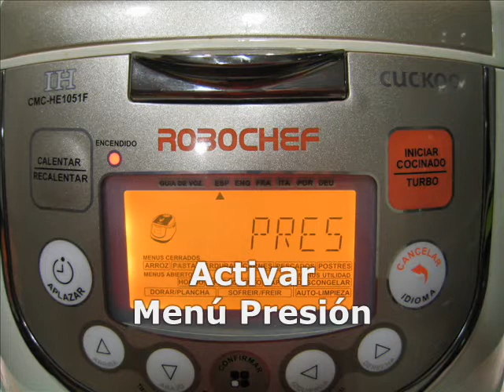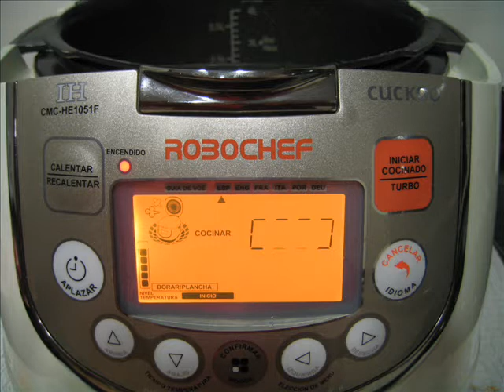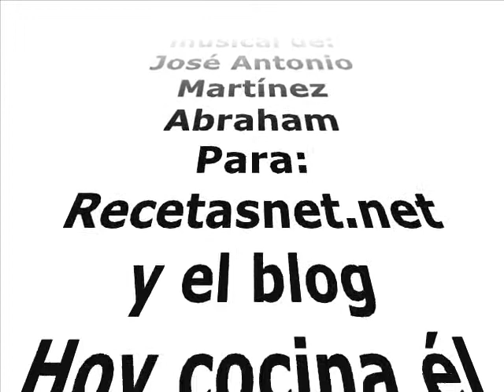Ensalada de patata y sepia